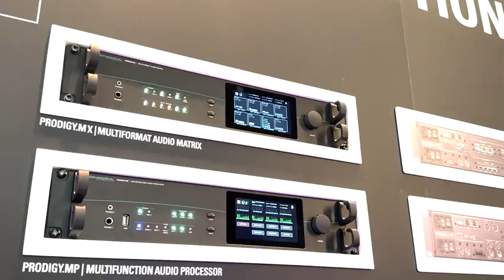SKAARHOJ & DirectOut @ IBC2024!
We're thrilled about our collaboration with DirectOut at IBC2024, and we'd love for you to swing by booth 11.A30 and try their audio together with the SKAARHOJ Wave Board panel!

Come check out their cool audio gear and hang out with us. Can't wait to see you there! 🙌